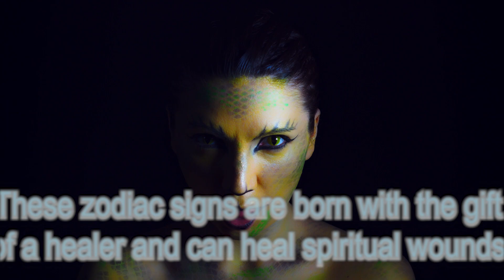These zodiac signs are born with the gift of a healer and can heal spiritual wounds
Have you met a person who healed your spiritual wounds and helped you cope with even the biggest pain? If you are lucky enough to know such healers, then they are definitely born under one of the three signs of the Zodiac that astrologers have named. Experts believe that only these people can save others from experiences and suffering.